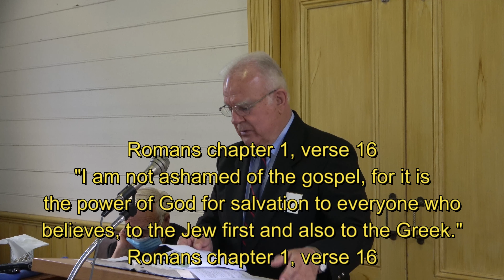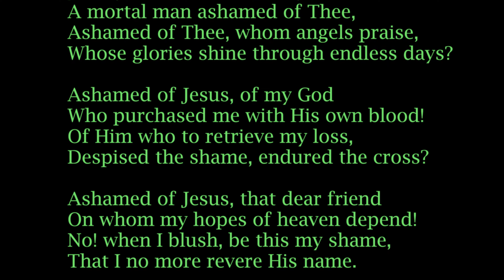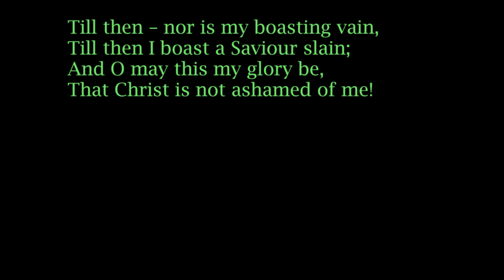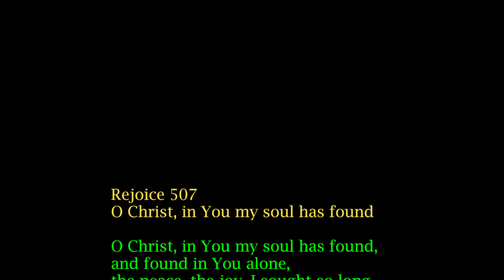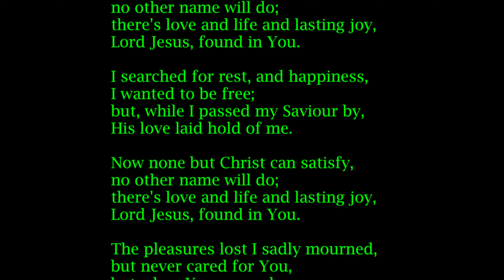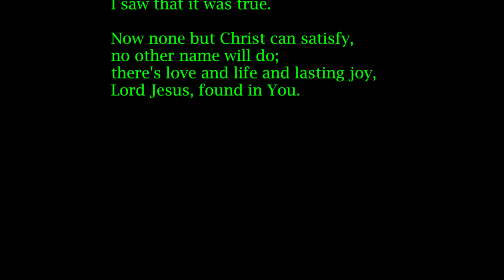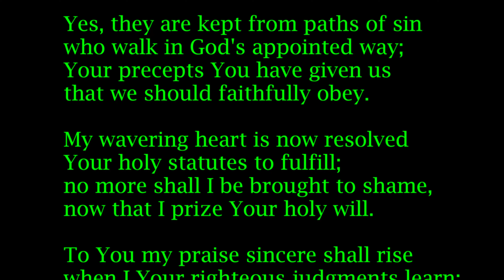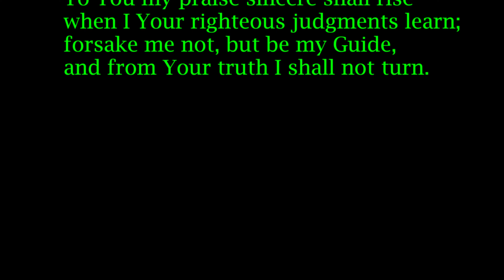Worship Service 2022_01_09 "How then shall we live"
Worship Service led by Dr Allan Harman with Rev John Stasse continuing his series from 1 Thessalonians, his sermon today entitled "How then shall we live". Rev John Cromarty leads the prayer of Adoration, Thanksgiving & Confession and the memory verse. Dr Allan Harman leads the Pastoral Prayer and reads the Old Testament from Isaiah 58, verses 1-14. The New Testament reading is from 1 Thessalonians chapter 3 and verse 11 to  chapter 4 and verse 12 read by Rev John Stasse prior to his preaching. Rev John Cromarty leads the singing accompanied by Mrs Kath Lester on viola.